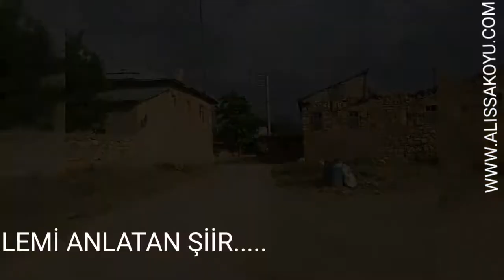289 Eski köye olan özlem şiiri Alıssa ve Alıssa'lılardan oluşan fotoğraflar eşliğinde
Eski köye olan özlem şiiri Alıssa ve Alıssa'lılardan oluşan fotoğraflar eşliğinde